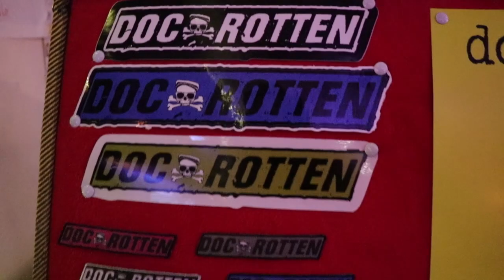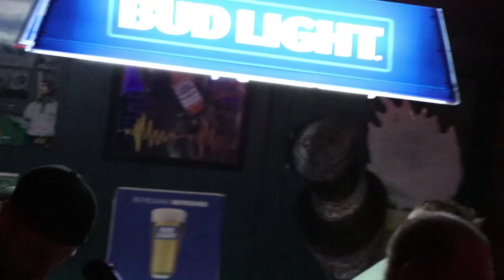Doc Rotten live at Proud Mary's Atlantic City, NJ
NorStep and Poorman Records Present Doc Rotten live at Proud Mary's Atlantic City, NJ